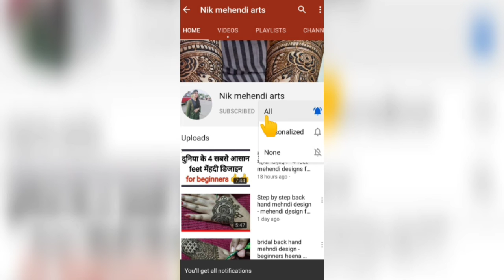Step by step finger mehendi design - beginners back hand mehndi design -unique finger mehendi design